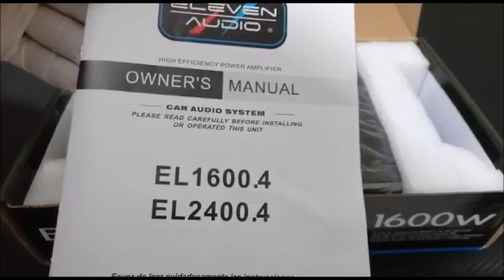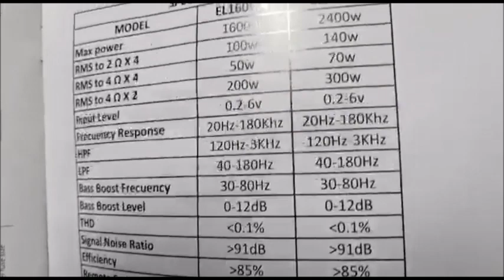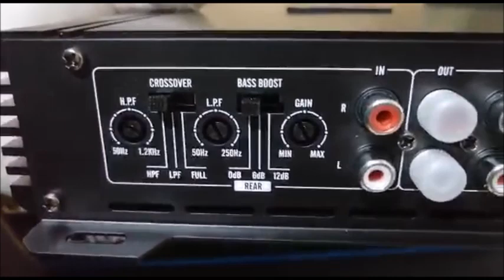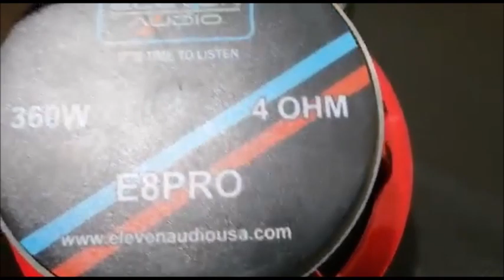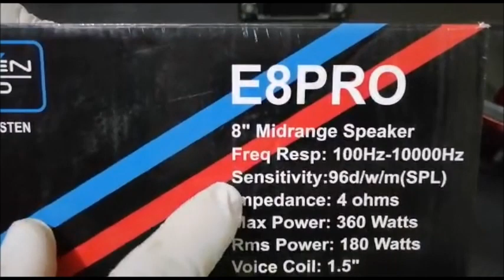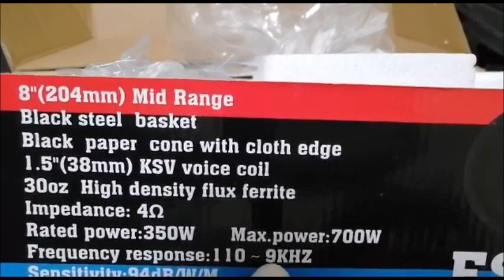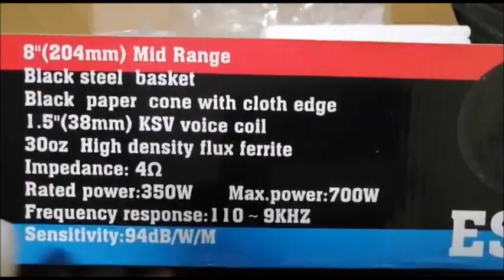¡Amplificador y Medios Eleven Audio para Open Show!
Una gran opción para los entusiastas del Car Audio que buscan un amplificador y medios para su proyecto de Open Show.
O al: 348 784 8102